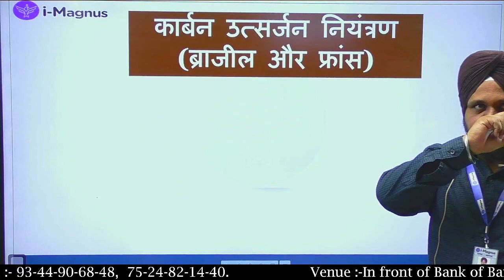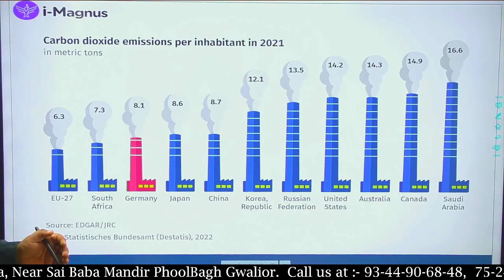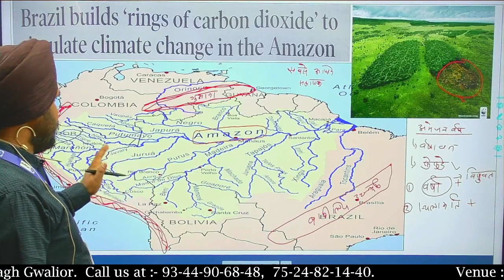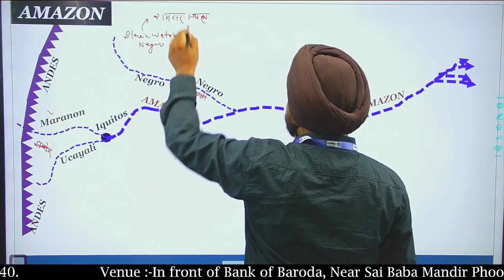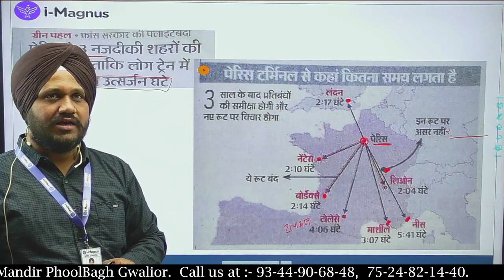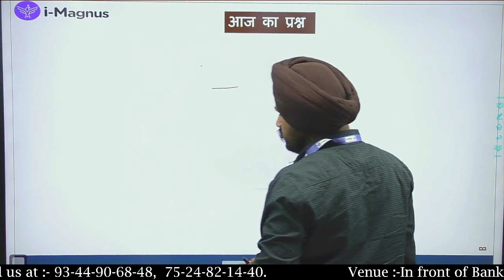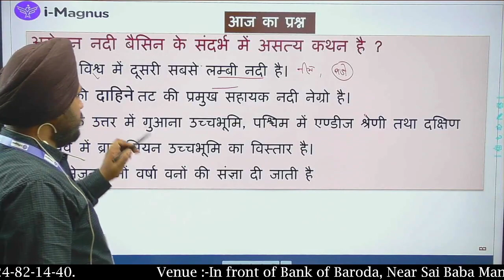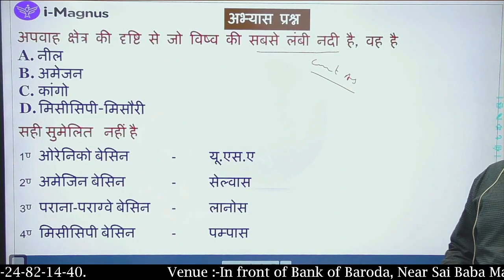News on Atlas Map || कार्बन उत्सर्जन (फ्रांस एवं ब्राज़ील) || CLASS - 3 By:- Malkeet Sir